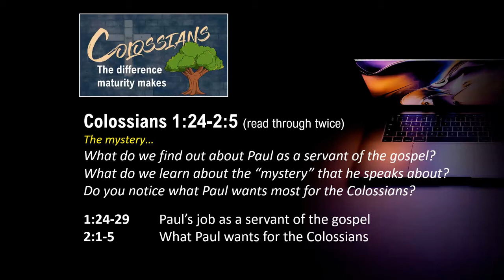St John's Online: Colossians 1:24-2:5